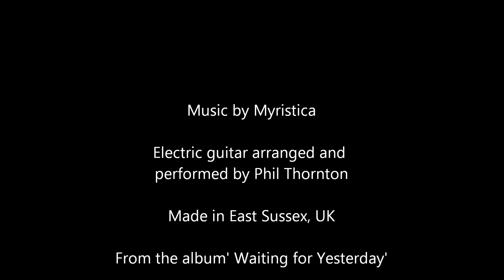Myristica ~ Forever sunset (featuring Phil Thornton)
Myristica ~ 'Forever sunset' from the album 'Waiting for Yesterday'.
Music written by Mei-Ling Grey. Electric guitar arranged and performed by Phil Thornton.